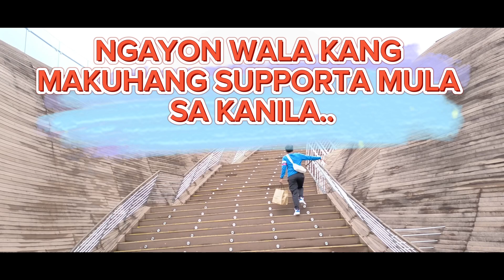VIVO CITY SINGAPORE 2#treanding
VIVO CITY SINGAPORE part2@kinglakwatserovlog